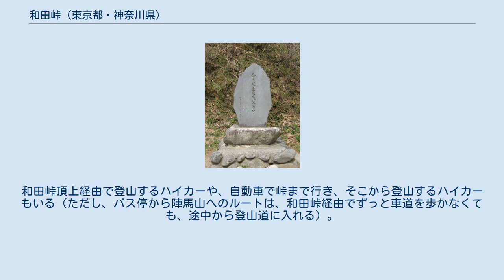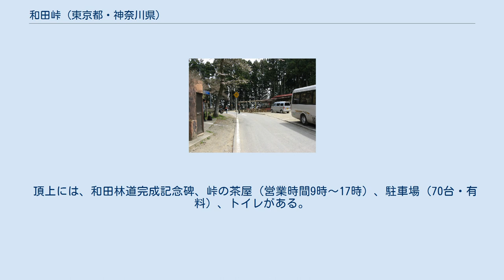和田峠 (東京都・神奈川県)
和田峠（わだとうげ）は東京都八王子市から神奈川県相模原市緑区の間にある、山梨県道・神奈川県道・東京都道521号上野原八王子線（陣馬街道）の峠。
標高690m。
全面舗装である。
 元来「和田峠」は相模からの呼び名であり、八王子からの元々の呼び名は案下峠（あんげとうげ）であったという記述もあるが、現在では「和田峠」の呼称のみが残っている。
 陣馬街道（甲州裏街道）の峠であり、峠の頂上が陣馬山の頂上へ向かう登山口（登り30分、下り20分）になっている。
西東京バスで高尾駅から「陣馬高原下」バス停（終点）へと向かい、そこから和田峠頂上まで徒歩で登り1時間・下り40分。
和田峠頂上経由で登山するハイカーや、自動車で峠まで行き、そこから登山するハイカーもいる（ただし、バス停から陣馬山へのルートは、和田峠経由でずっと車道を歩かなくても、途中から登山道に入れる）。
また、少ない通行量や全面舗装であることから、自転車やオートバイで峠を越える者も多い。
 しかし、峠周辺は道幅は狭いところが多く、自動車でも通行可能ではあるがすれ違いができない部分が多くあり、行くも戻るもできない状態となることがある。
雨量によっては峠の頂上で通行止になる場合もあり、規定雨量を超えた場合は、麓の電光掲示板によって「通行止」を知らせる場合がある。
勾配は12%〜13%あり、ヘアピンカーブが続くところもある。
 頂上には、和田林道完成記念碑、峠の茶屋（営業時間9時〜17時）、駐車場（70台・有料）、トイレがある。
ハイカーやライダーの休憩所となっている。